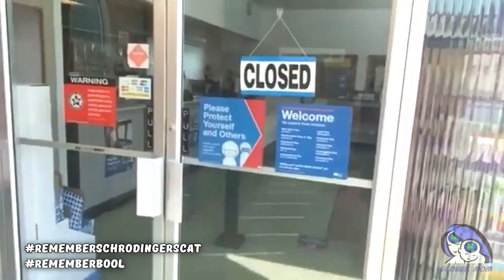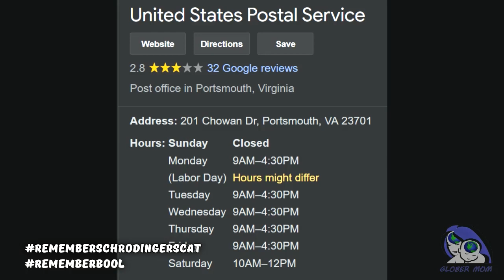Frauditor's Cat Audits A Post Office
In loving memory of Schrodinger's Cat.
This was his mock auditing attempt at a post office which I used in a fuller video exposing sovcitmoorfrauditors within our community :D.
If you want to watch it without my commentary, the link is below.

Original video short from Schrodinger's Cat's channel:
I Did A 1ST Amendment Audit At A Post Office.